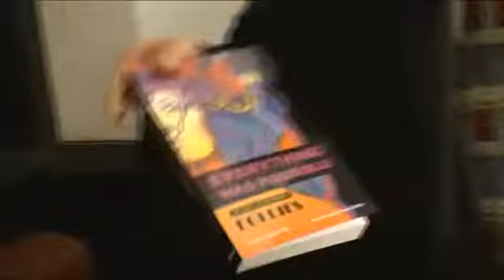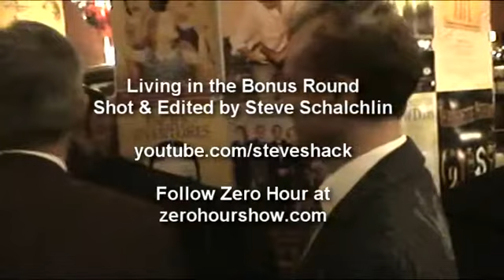Opening Night of Zero Hour in NY 2009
A personal video diary of opening night of Zero Hour, starring Jim Brochu, directed by Piper Laurie. Theater at St. Clement's Church. September 22, 2009